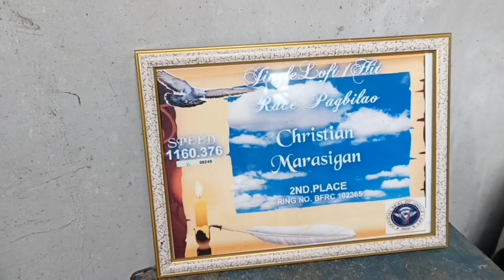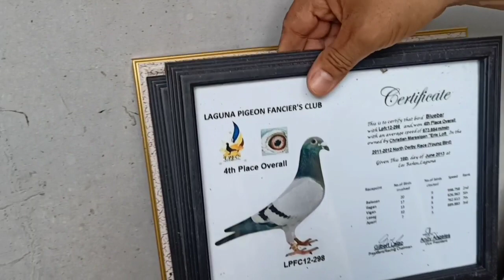TACLOBAN CLOCKER NIGHT BIRD 🤩